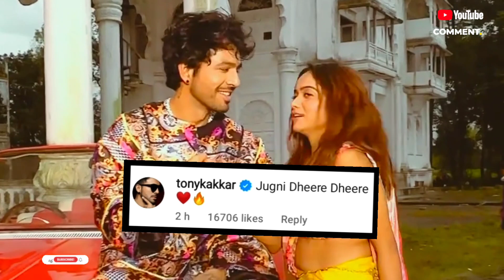Manisha Rani Express her love for Tony Kakkar❤️ Manisha Rani Tony Kakkar dance video